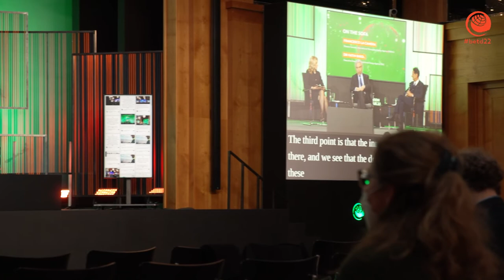betd22 Sofa Talk: IEA & IRENA